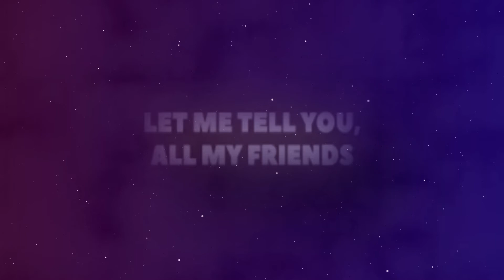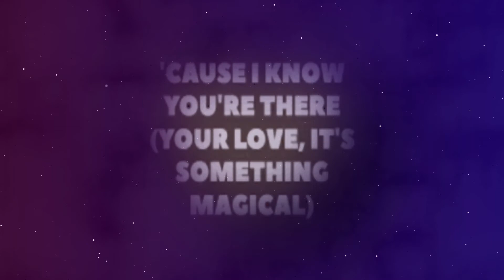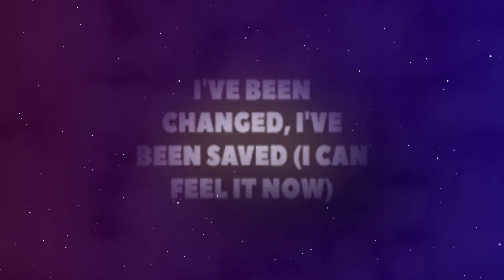Jordan Feliz - Changed Lyrics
All things Christian Music from featured Music and Lyric Videos to Live Performances